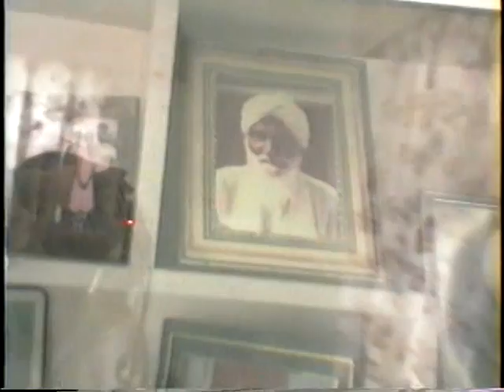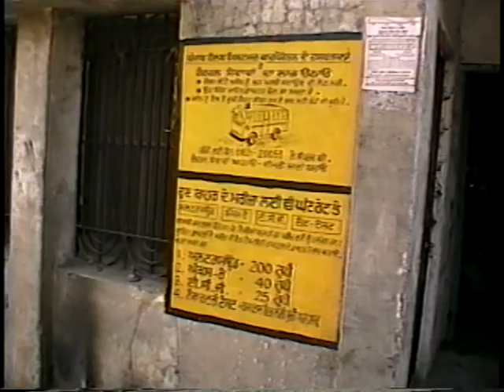VTS 01 1